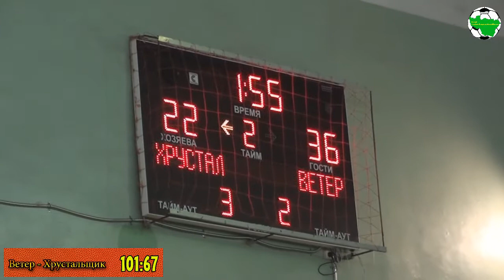Ветер - Хрустальщик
Чемпионат Владимирской области по баскетболу среди мужских команд сезона 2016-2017

Финальная группа в борьбе за 7-13 места, г.Владимир,  Владимирский Технологический Колледж